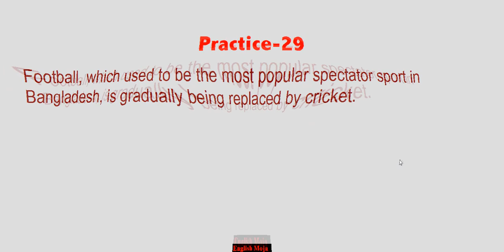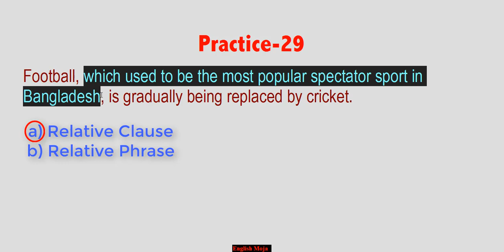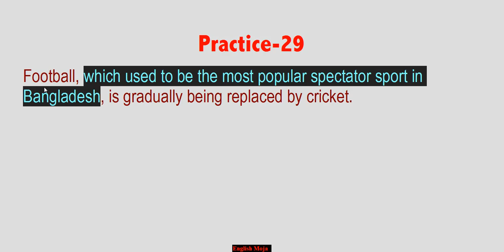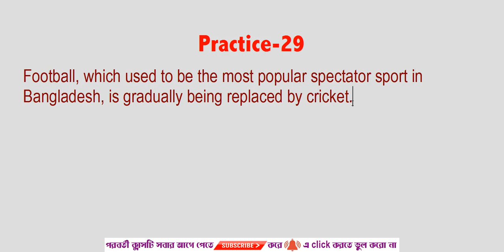Parts of Speech Identification | Real Practice-29 | Basic Grammar Lesson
Welcome to today's lecture
How to identify parts of speech from a sentence.
Next  71 sentences are ready to serve you.